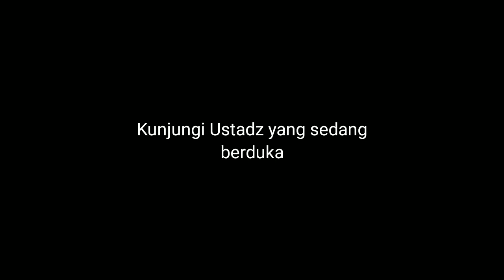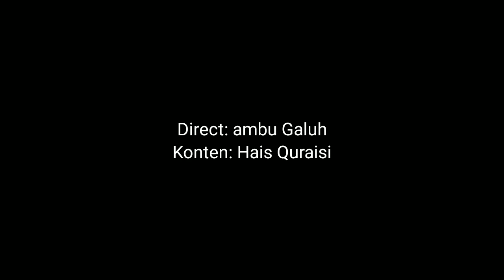Cerita Pilu Ustadz Agus di Cianjur